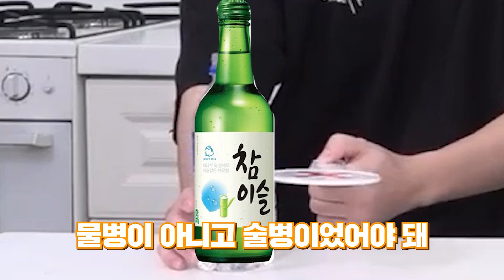밥먹는데 오디오가 비질 않네요... 성태X민교X남순X핫세